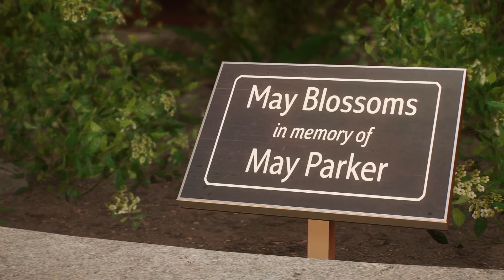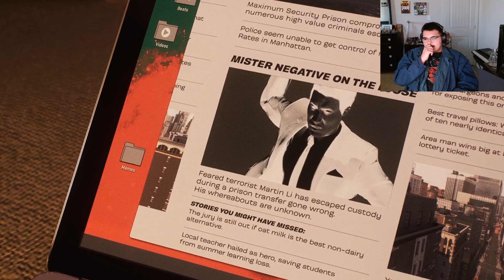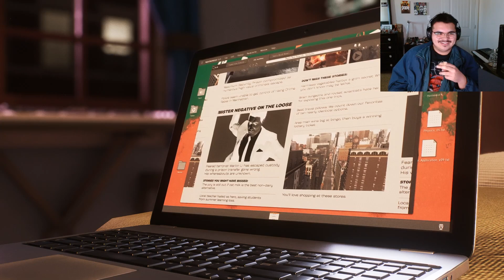Marvels Spider-man 2 Blind Playthrough #3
Come on and join us live on twitch